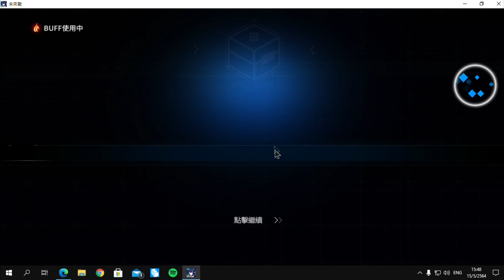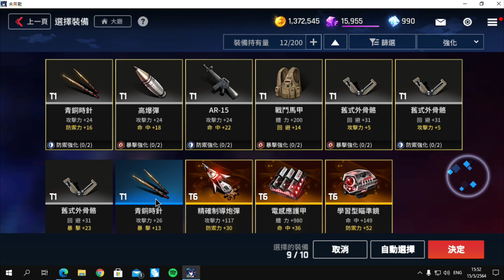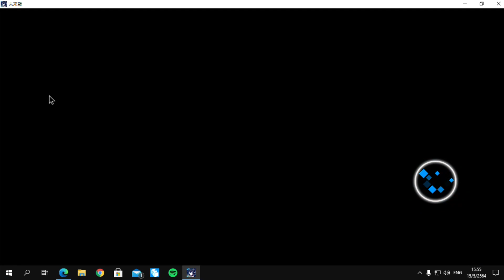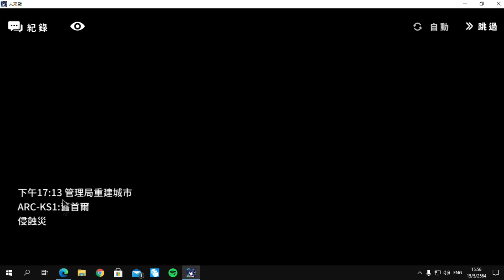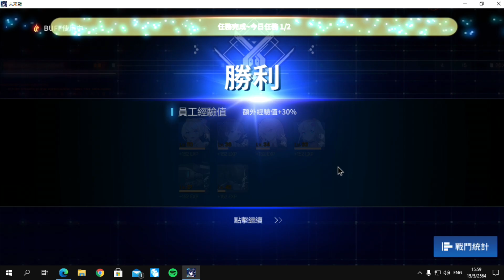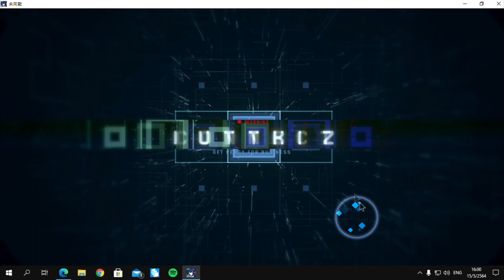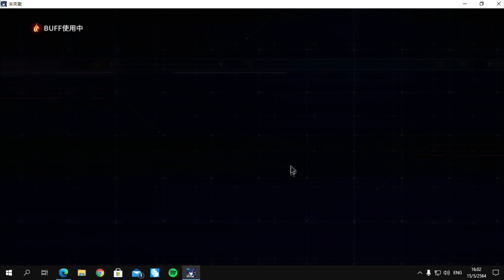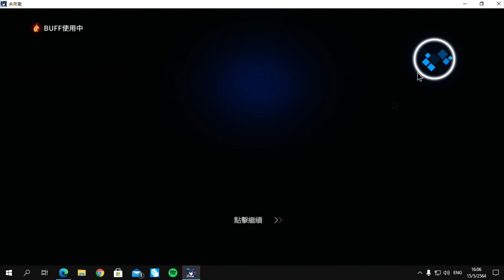CounterSide เล่นเซิฟนอกก่อนเปิดในไทย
(เซิฟไทยเปิดแล้วนะครับ)
โหลดได้ที่ 👇👇👇

PC กับ มือถือ ใช้ไอดีเดียวกันเล่นได้เลยครับ

ถ้าเวลาผมไม่ว่าง ก็ขออภัยด้วยนะครับ แต่อาจจะมีงานเยอะหน่อยนะ อย่าเลิกติดตามกันนะ